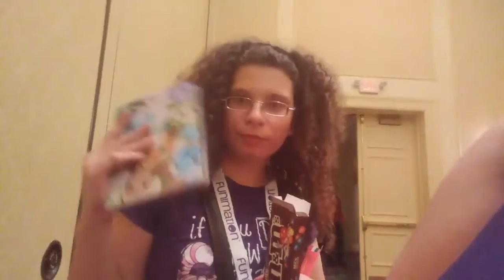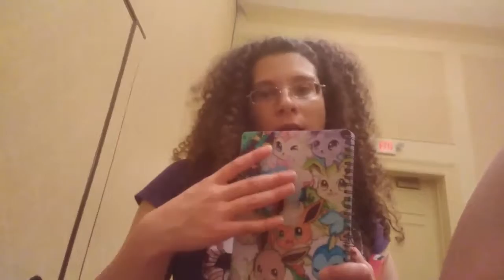Hazard Con 2018 Day 3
Sorry this is late, sorry for my phone’s crappy audio